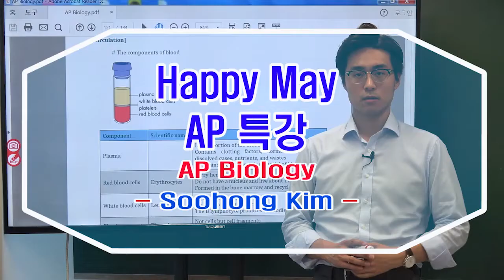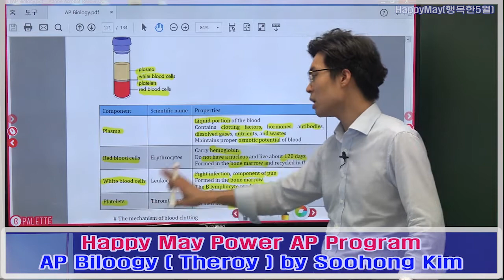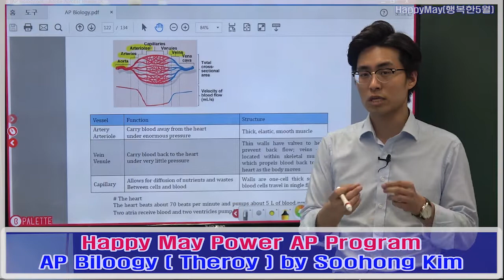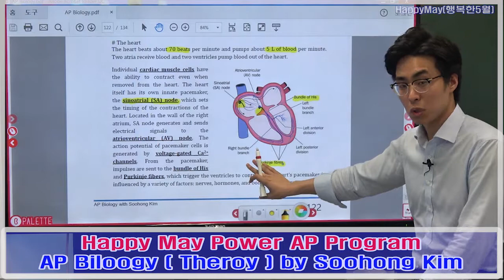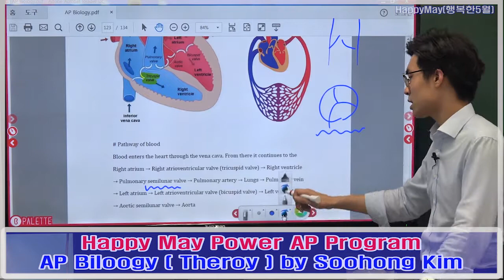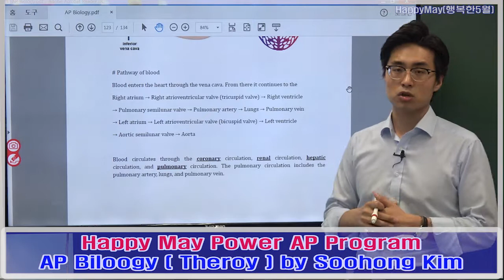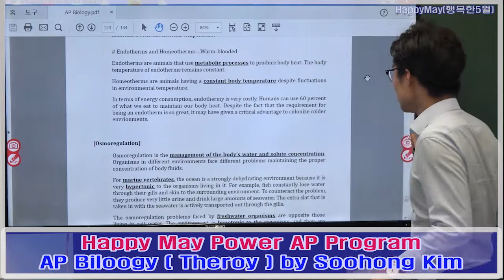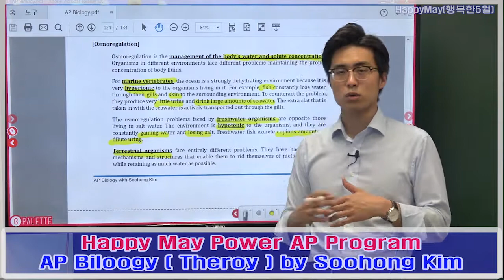Returnee Info : Power AP Bio Classes : Soohong Kim ( Sample : Lecture 42)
리너티인포[Returnee Info]  김수홍 성생님 AP Bio 특강
- AP Bio Optimal Class : AP생물 : 최적강좌
- 정통 전공자가 펼치는 명품강의
- 일반 생물학 선행학습
- AP Biology 이론 학습